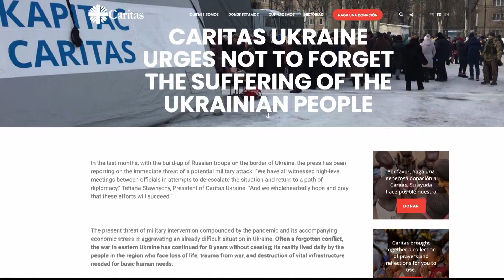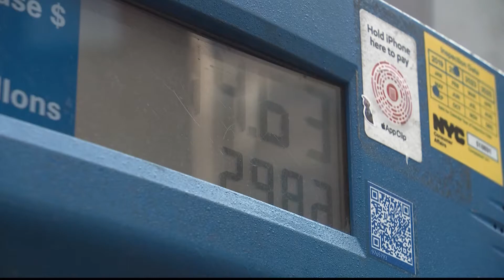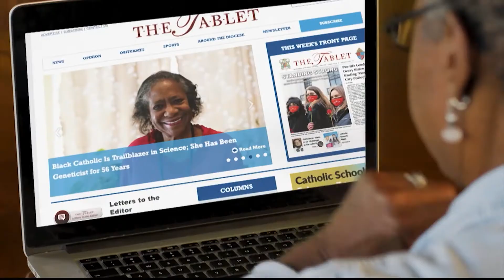Catholic News Headlines for Friday, 2/25/22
More than 100 are dead and tens of thousands of Ukrainians are fleeing the country as the battle for Kyiv wages on.

In an unprecedented move Pope Francis made a visit to the Russian embassy to the Holy See.

After a suspenseful month-long search President Biden has nominated U.S. Court of Appeals Judge Ketanji Brown Jackson to the Supreme Court of the United States replacing Justice Stephen Breyer.